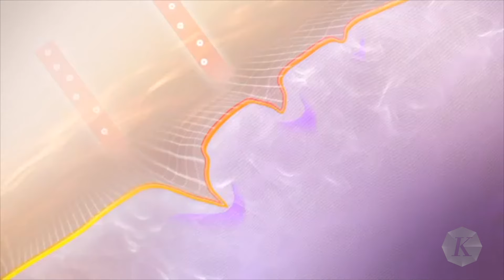Sedot Lemak Selebgram Berujung Maut, Adakah Cantik Seharga Nyawa?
Kematian selebgram ENS (30) setelah melakukan operasi sedot lemak di sebuah klinik kecantikan di Depok, Jawa Barat, 22 Juli lalu menambah panjang jumlah perempuan yang harus meregang nyawa demi terlihat cantik. Semua perempuan memang berhak cantik. Namun, apakah ada cantik seharga nyawa?